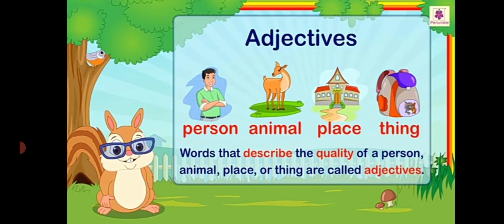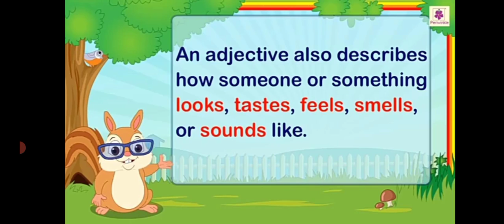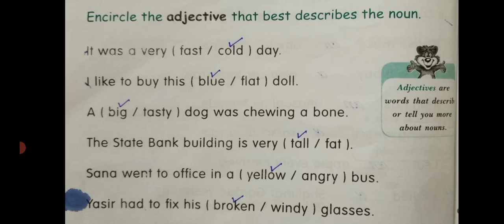English class 5th Topic Adjectives